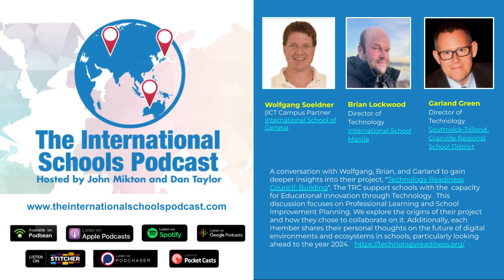125 - Technology Readiness Council: Building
A conversation with Wolfgang, Brian, and Garland to gain deeper insights into their project, "Technology Readiness Council: Building". The TRC support schools with the  capacity for Educational Innovation through Technology. This discussion focuses on Professional Learning and School Improvement Planning. We explore the origins of their project and how they chose to collaborate on it. Additionally, each member shares their personal thoughts on the future of digital environments and ecosystems in schools, particularly looking ahead to the year 2024.

Guests:

About Wolfgang Soeldner
ICT Campus Partner, International School of Geneva

Wolfgang is an experienced educational technology professional with over 18 years of experience in managing, developing, and integrating technology systems in schools. He has served in various leadership roles in international schools, including Head of Global Education, Secondary Technology & Learning Coordinator, Head of Learning Resources & Technology Coach, and Whole Campus Technology Coordinator. Wolfgang has developed and executed distance learning programs, implemented one-to-one iPad programs, and led the integration of educational technology across various schools. He holds a Post Graduate Certificate in Education and is certified as an Apple Distinguished Educator, Microsoft Innovative Educator + Trainer, and Google Certified Educator Level 1 and 2. Wolfgang is proud to be serving as a Board Member of the Technology Readiness Council (TRC).

About Brian Lockwood
Director of Technology International School Manila

With over two decades of experience in educational technology, Brian has contributed his expertise to private schools in the United States and international educational institutions across Asia, Europe, and North America. Renowned for his divergent thinking, Brian possesses an ability to discern patterns and devise solutions for intricate problems that have yet to surface. His analytical prowess extends to dissecting problems from both user and network perspectives, enabling him to articulate elegant solutions to multifaceted challenges. Drawing from his upbringing as a Third Culture Kid, he brings a profound understanding of the students' lives in international school settings.

About Garland Green
Director of Technology Southwick-Tolland-Granville Regional School District

Garland has over twenty years of experience in educational technology in his native United States and abroad, serving as an educational technologist, school administrator, network engineer, and Director of Information Technology. He is a fierce advocate of the digital privacy of children and a certified GDPR Data Protection Officer. Garland’s area of concentration is on instructional leadership, educational technology, leaders’ impact on student learning, and the role leaders play in ensuring the digital privacy of the individual. Garland is proud to serve as a founder, and the Chairman of the Board of the Technology Readiness Council (TRC).

Listen on: iTunes / Podbean / Stitcher / Spotify / YouTube

Would you like to have a free 1 month trial of the new Google Workspace Plus (formerly G Suite Enterprise for Education)? Just fill out this form and we’ll get you set up